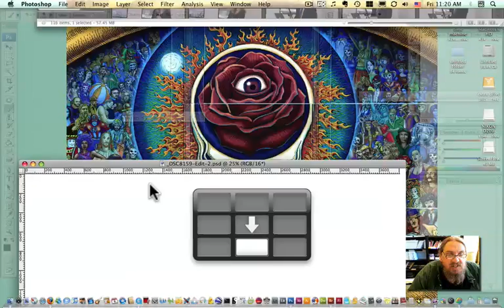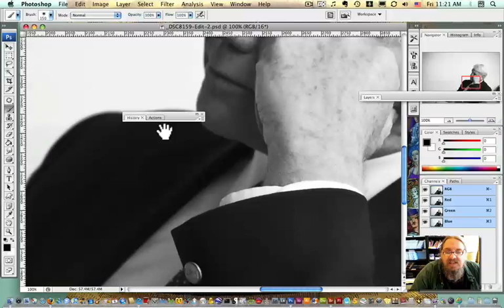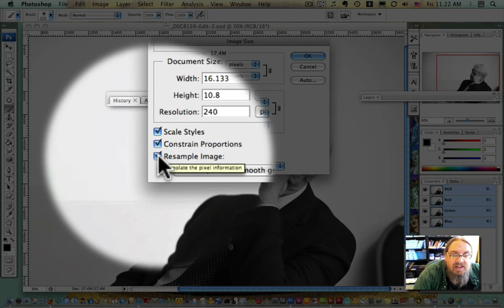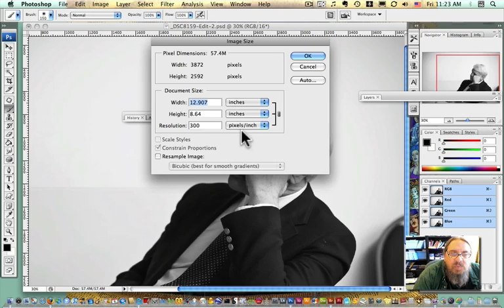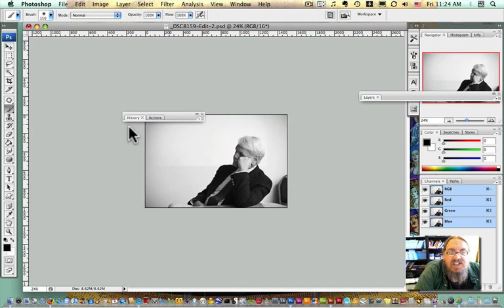Photoshop Resize Images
This video is a quick tutorial on sizing images in photoshop with respect to pixel depth, dots per inch, and printable size.  This is a take 2 on an earlier video shot at a better resolution with enlarged menus for better readability.  Not perfect, but good enough for now!